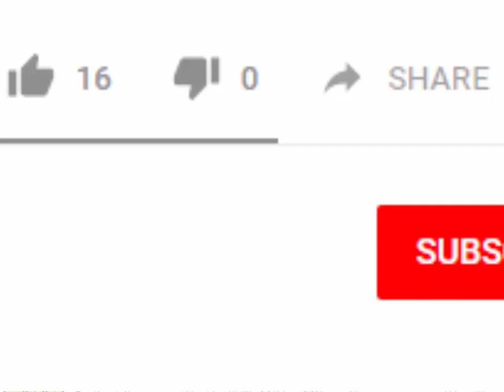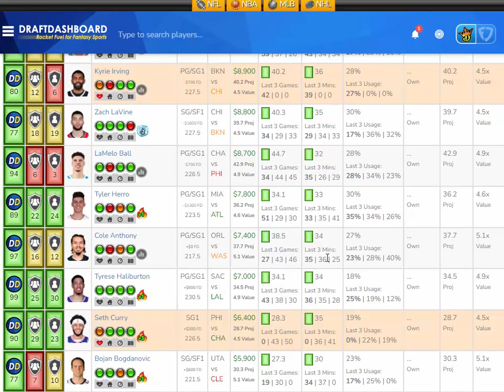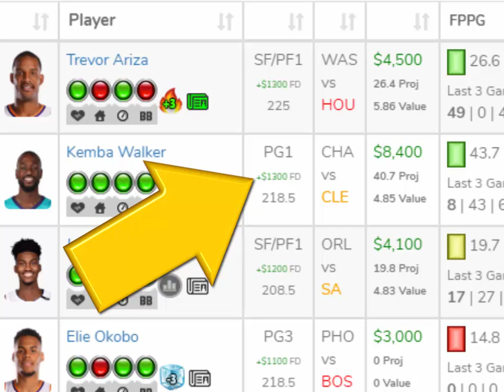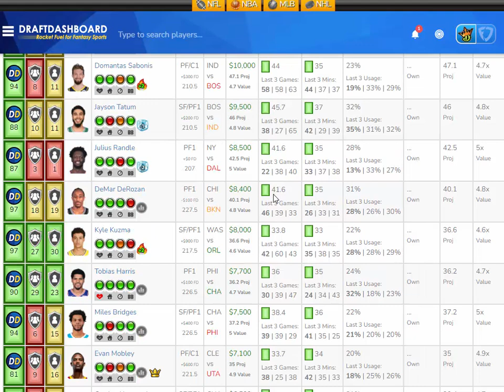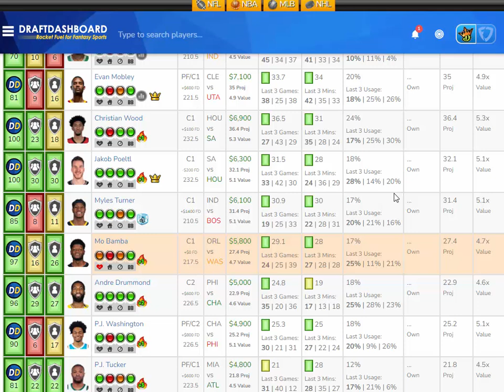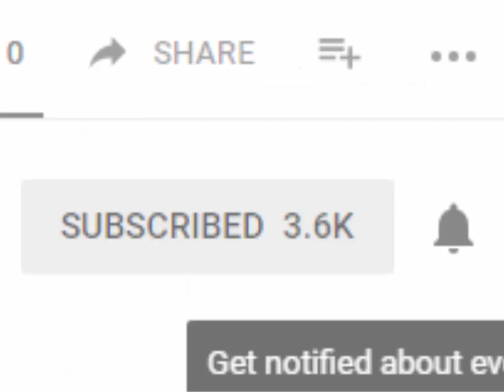NBA DraftKings Picks + FanDuel Picks 1/12/2022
NBA DraftKings Picks + FanDuel Picks 1/12/2022 Top NBA DFS Picks for Today Wednesday January 12. Try our DFS Lineup Optimizer, Fantasy Basketball Advice, DFS Strategy and Winning DFS Lineups for Tonight!